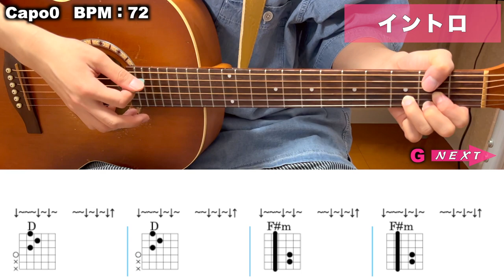【TAB譜あり】【初心者向け簡単ギターコード】時代遅れのRock'nRoll Band - 桑田佳祐 feat. 佐野元春, 世良公則, Char, 野口五郎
▼ 桑田佳祐さんの最新CDはこちらから！！

チャプター
00:00 イントロ
00:16 Aメロ
00:46 Bメロ
01:01 サビ
01:31 間奏1
01:46 2番 Aメロ
02:16 2番 Bメロ
02:31 2番 サビ
03:06 間奏2
03:21 ラストサビ
04:03 エンディング

(1)【TAB譜】【簡単ギターコード】永遠 - Mr.Children【ギター弾いてみた】

UCsC9XvGZ5J1-EAKPgD9hfhQ